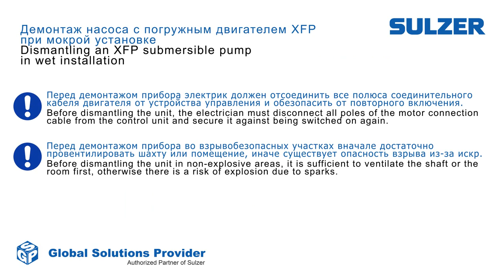Dismantling of Sulzer pumps with submersible motor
The video shows the general rules for dismantling Sulzer XFP submersible pumps for dry and wet installation, vertical pumps AFLX and VUPX.
The safety instructions in the User's Guide must be observed.
For assistance con¬tact Sulzer authorized Service Centers with pump maintenance and repair.

Демонтаж насосов Sulzer с погружными двигателями.
На видео показаны общие правила по демонтажу погружных насосов Sulzer XFP при сухой и мокрой установке, вертикальных насосов AFLX и VUPX.
При проведении работ необходимо соблюдать указания по технике безопасности, содержащиеся в Руководстве пользователя.
За помощью в обслуживании и ремонте насосов обратитесь в сертифицированный сервис-центр Sulzer.